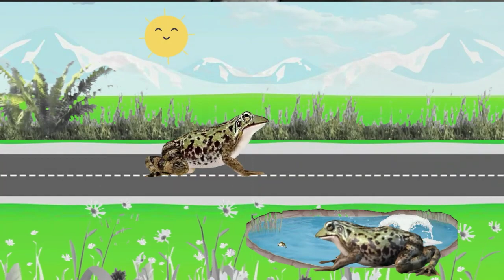CHILDREN'S TOY PISTOL SHOOTING PAPER BULLETS POLICE ARMY BIRD SHARK FISHING BOAT ELEPHANT GIRAFFE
CHILDREN'S TOY PISTOL SHOOTING PAPER BULLETS
POLICE ARMY BIRD SHARK CAPYBARA BEAR TURTLE
FROG FISHING BOAT ELEPHANT GIRAFFE